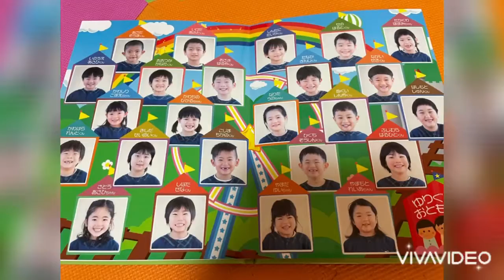Shinya’s Graduation (Yochien)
Shinya’s graduation ceremony Kindergarten